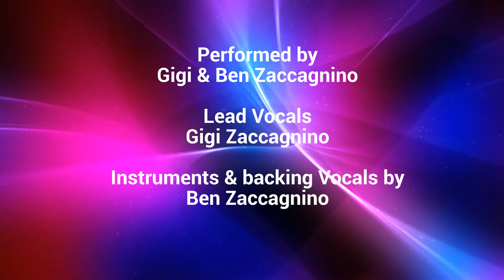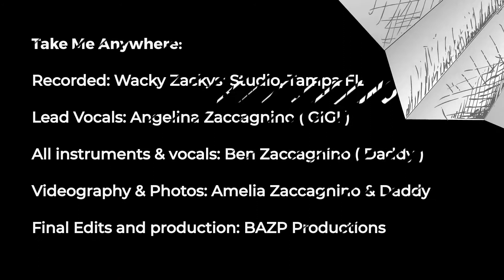Take Me Anywhere NWTB cover by Ben & Gigi Zaccagnino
Remastered all instruments and vocals.